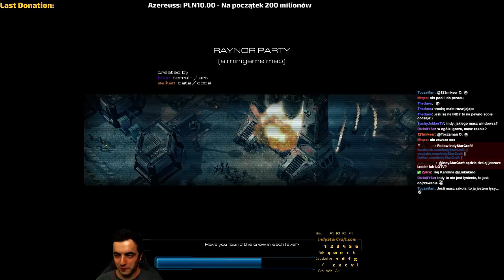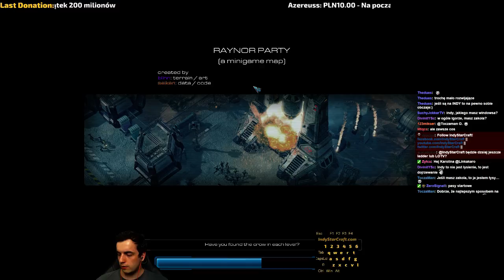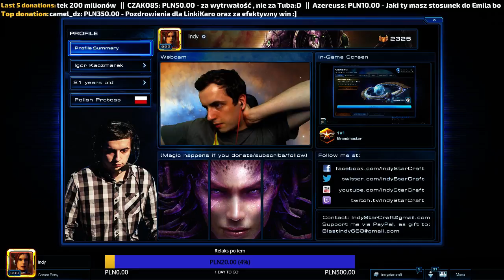[#114] Live - Coś za dobrze idzie. Top60 gm po audycji z IEM Gamescom